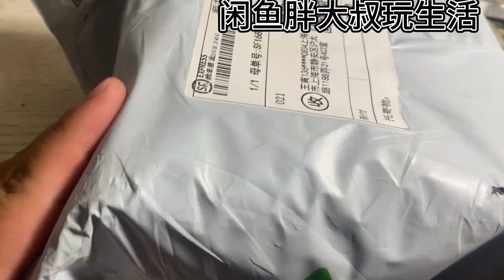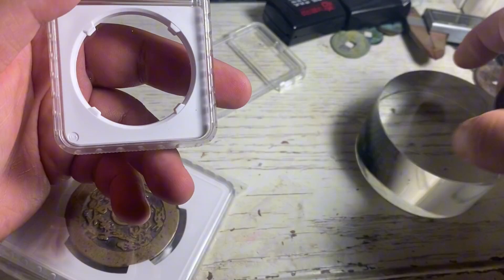沪漂收获的三枚原汁原味古钱币还是让人喜欢，可惜评分蛮一般的！